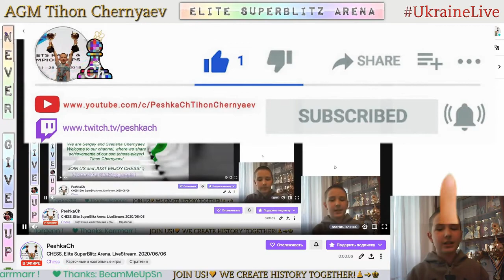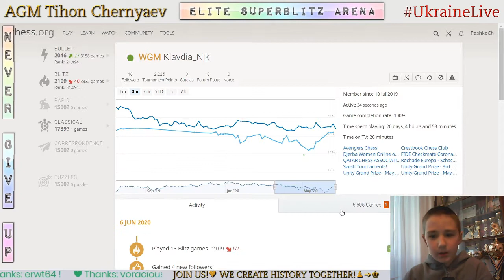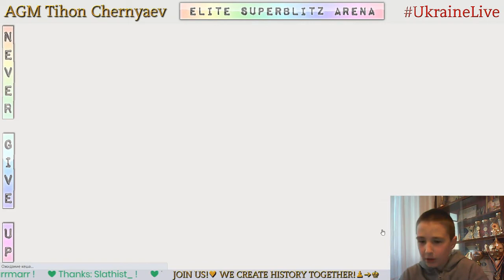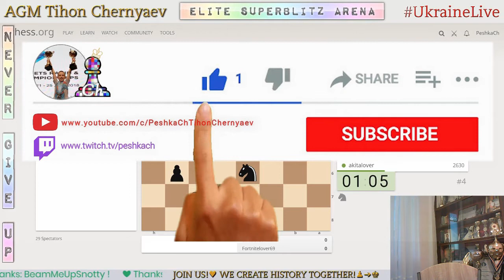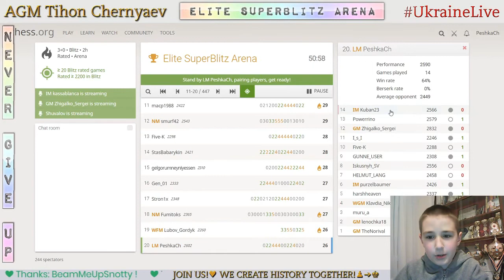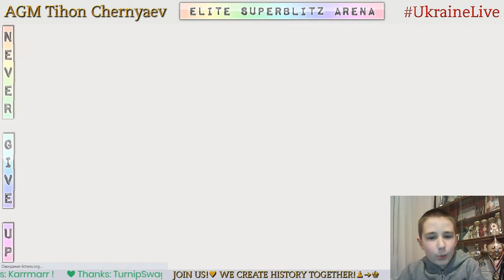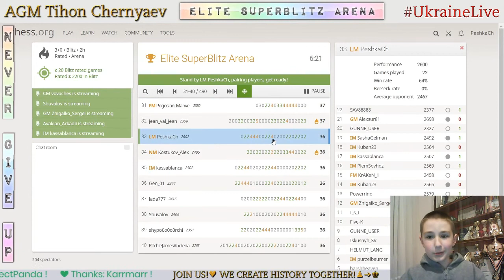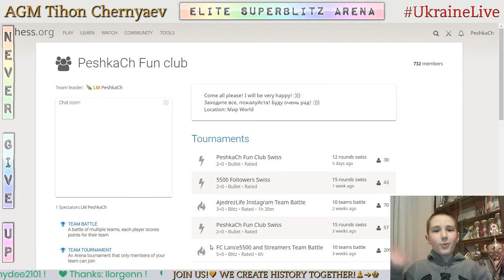CHESS. Elite SuperBlitz Arena. LiveStream. 06/06/2020